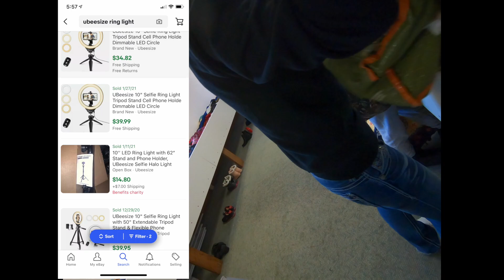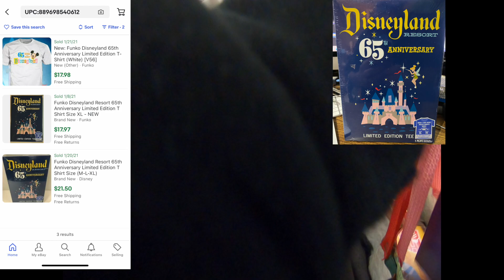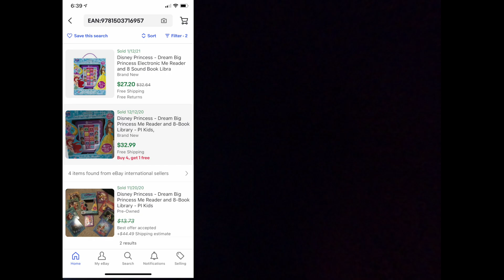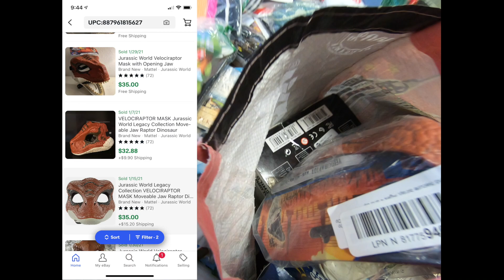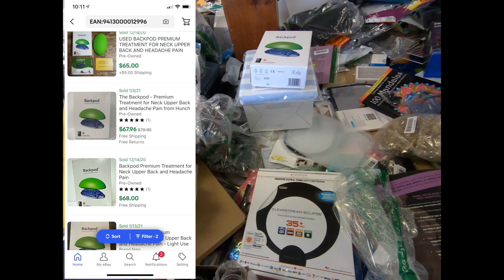You Can't Beat 6 Dollar Day At The Bin Store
Steve's Ebay Store

Affilate links to products I use:

Stuff for selling.
Dymo 4 XL Thermal Label Printer
Zebra ZP 450 Thermal Label Printer
Dymo LabelWriter 450
ACCUTECK ShipPro Postal Scale
Heat gun for removing labels
Symcode barcode scanner

Stuff for YouTube.
Blue Yeti X Professional Condenser USB Microphone